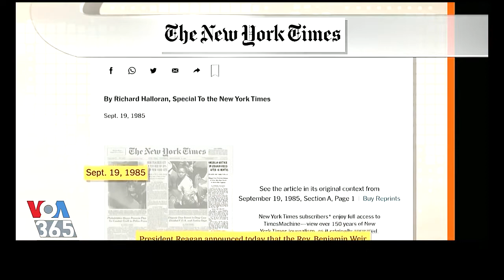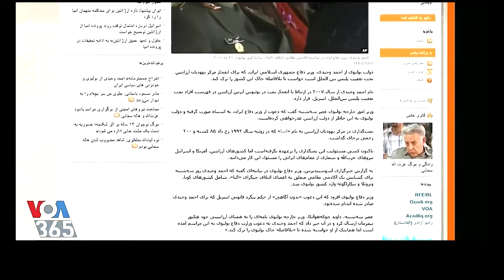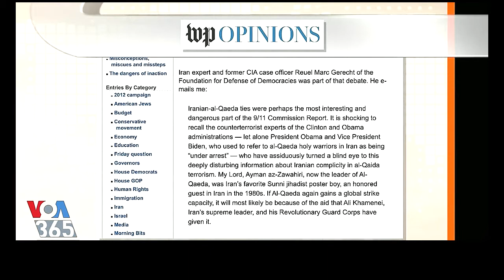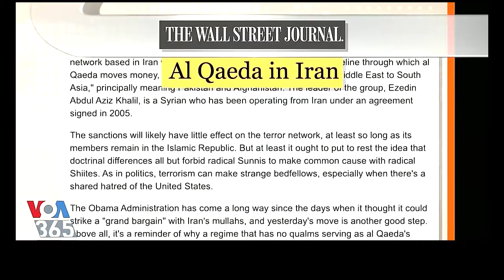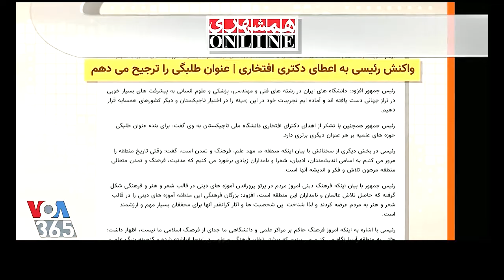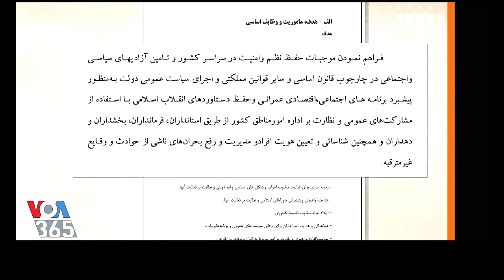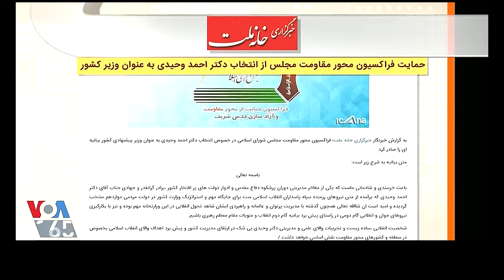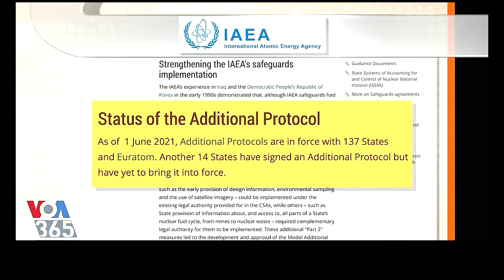دکتر سردار جوک « احمد وحیدی » ؛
VOA, LAST PAGE, 01 OCTOBER, 2021